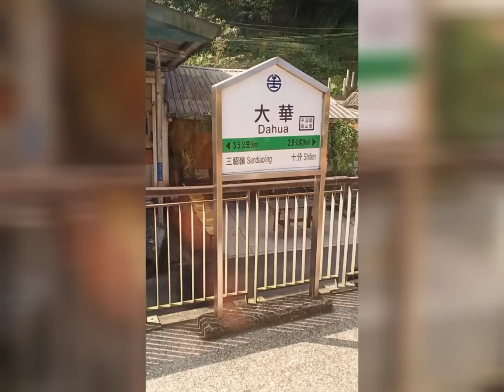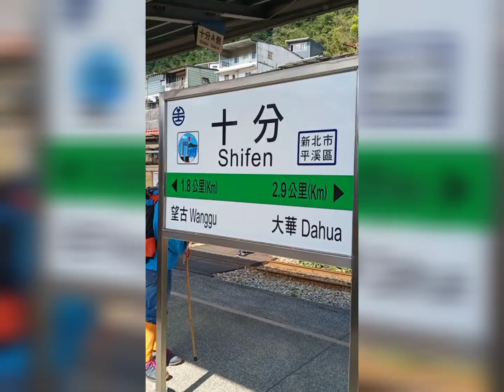火車過山洞train through cave-台鐵 駕駛小哥，親切告知，平溪線，列車尾端，有透明景觀窗！我們得到地利之便，得最棒視野喔！~